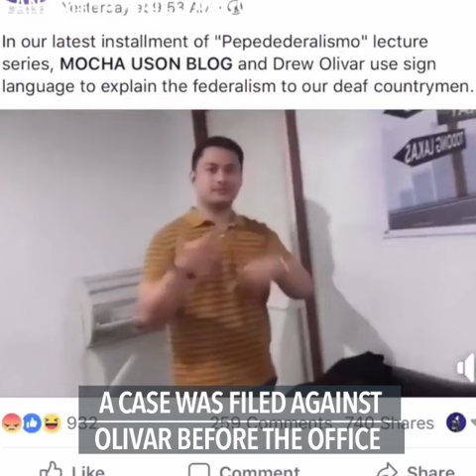Duterte on EJKs, complaint against Olivar, Aung San Suu Kyi | Midday wRap